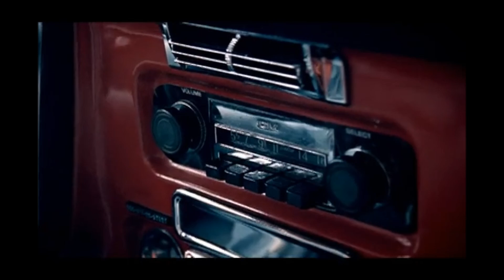"Kissing in the Lake" | Never-before-seen footage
Watch the 0:09-0:16 part of this video. You'll notice a different scene from the original music video that was publicized 7 years ago. ♥
P.S. It's better in HD quality. ;)

TaylorWeKnowWhatYouDidInTheLa­ke7YearsA­go :D